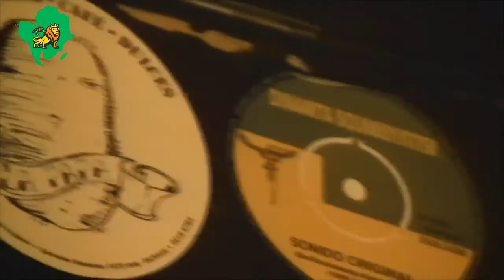Reggae Inna Di Street #3 - Lalo Rasta ft. Dinamita Sound System & Pirata Boing